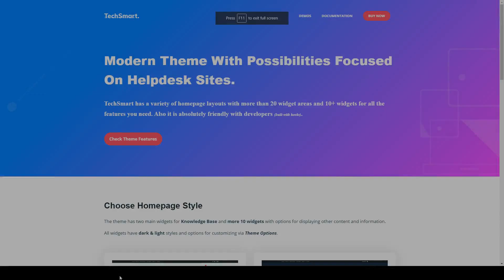Mira - Helpdesk and Knowledge Base WordPress Theme faq 15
Compatible With bbPress 2.5.x, Visual Composer 5.1.x, Visual Composer 4.12.x, Visual Composer 4.11.x, WPML, Bootstrap 4.x

 Columns 3

 Layout Responsive

 Tags bbpress, blog, creative, discussion, faq, forum, gutenberg, helpdesk, knowledge base, modern, responsive, support, techdesk, unique, wordpress